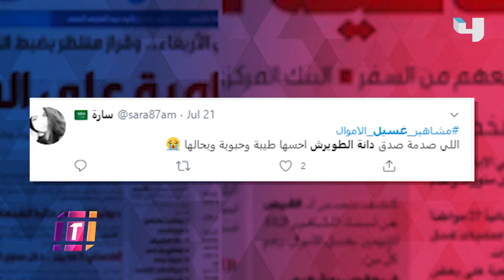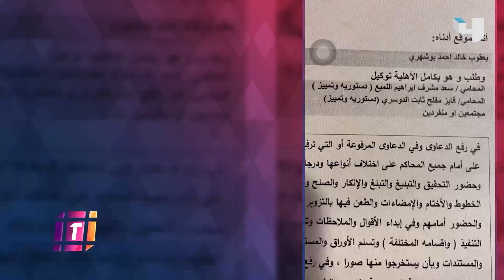قضية غسيل أموال المشاهير تتصدر التريند بعد قرار التحفظ على أموالهم ومنعهم من السفر